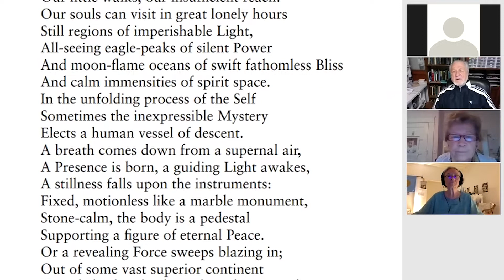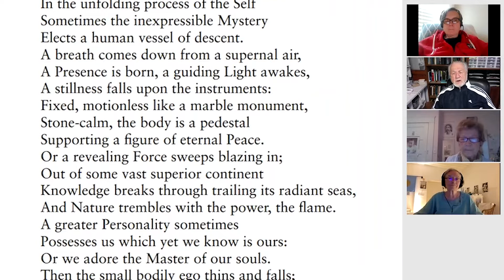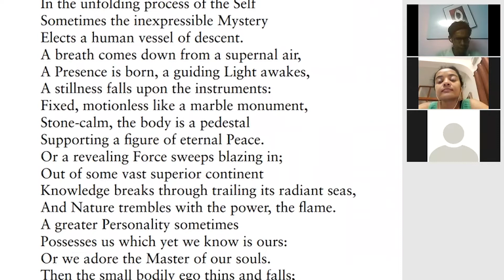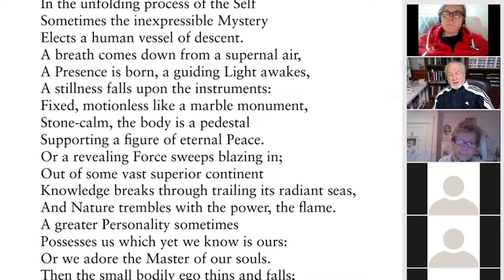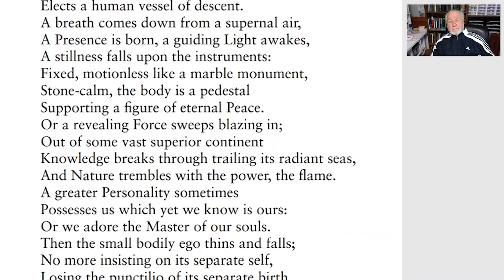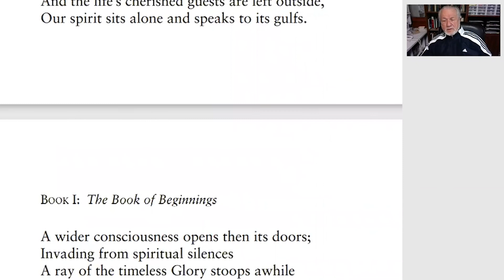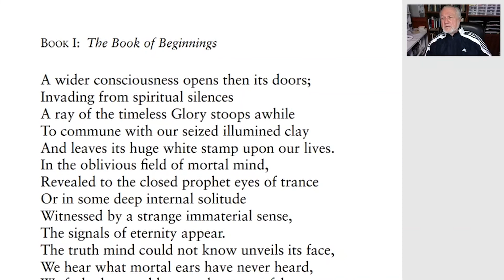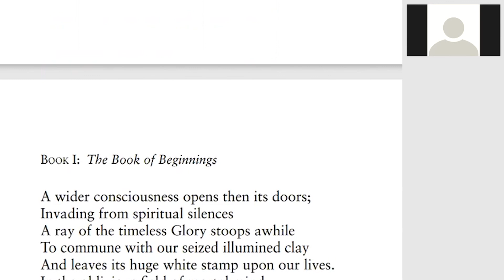Savitri Sunday with Narad - Book 1, Canto 4 Part 3 (p. 47-48)